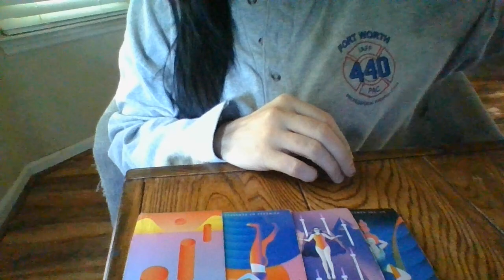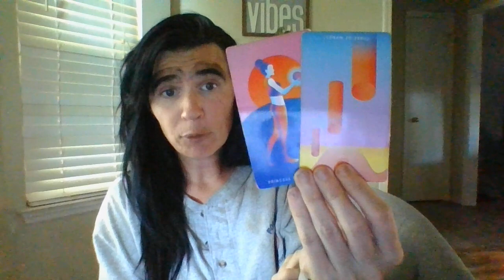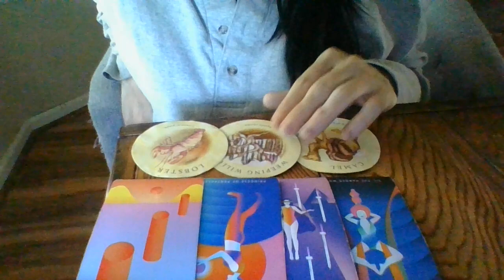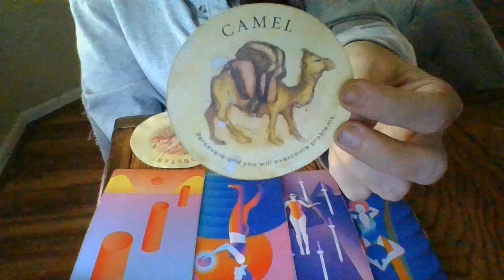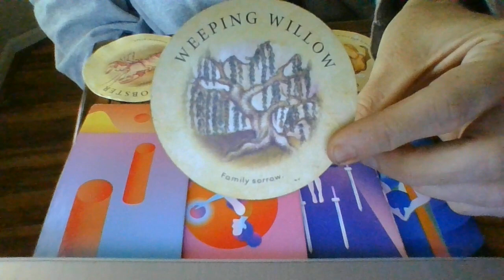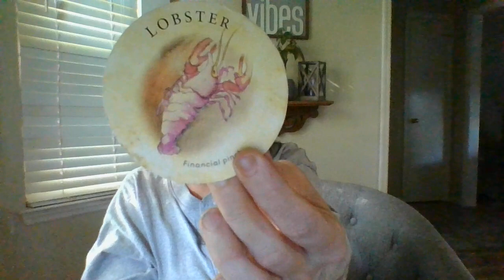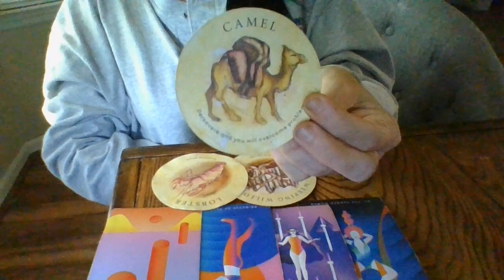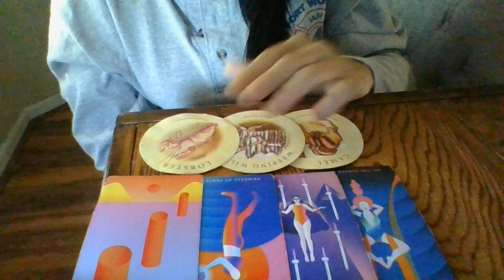LEO- SEPT 22- GANGSTALKING ABOUT TO BACKFIRE!